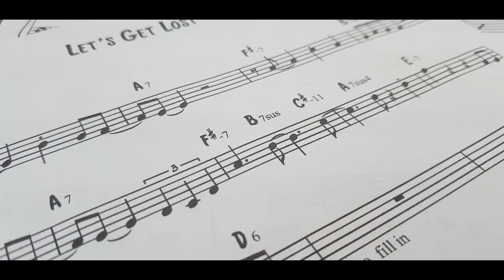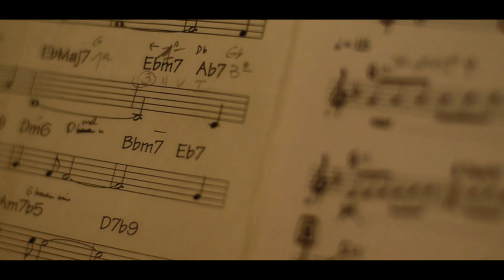Anthus & Pol Omedes - A Tribute to Chet Baker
Anthus & Pol Omedes presents "A Tribute to Chet Baker".

Going through most of the songs which are today famous thanks to the great jazz singer and trumpet player Chet Baker is our way to remember this incledible icon.

Anthus: voice & arrangements
Pol Omedes: trumpet & arrangements
Mark Aanderud: piano
Pau Lligadas : double bass
Ramón Díaz: drums

Recorded in Barcelona, 12th and 14th of July 2018

Recording Engineer: Quim Dachs
Mixing Engineer: Jump Studio